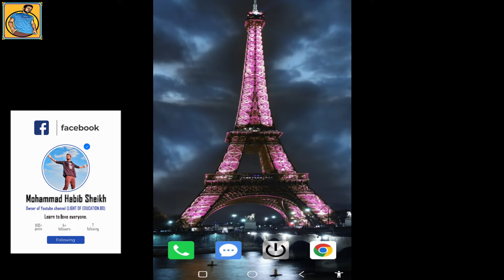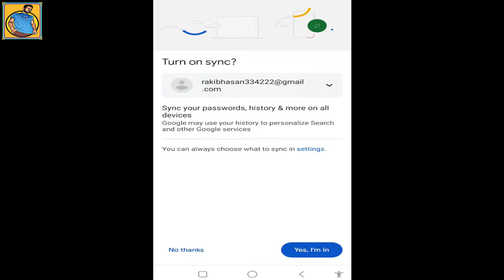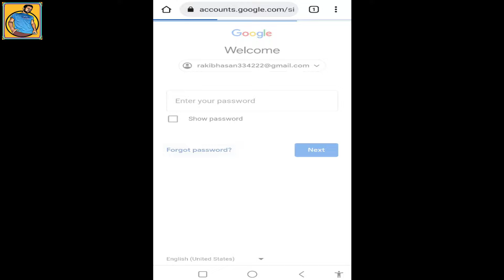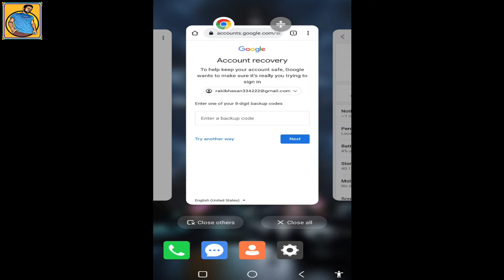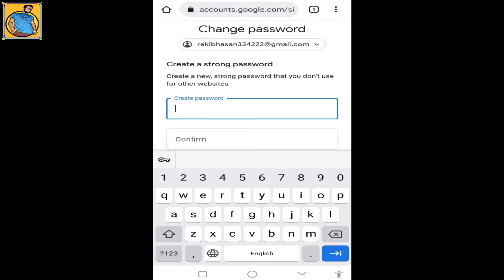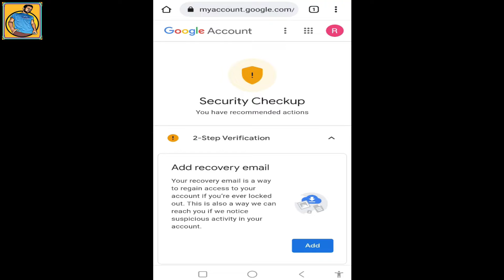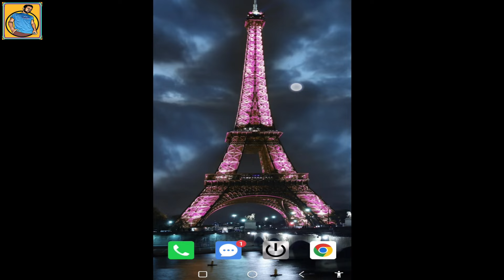Recover Gmail Account with Backup Code II 8 digit backup code Gmail II How to recover Gmail Account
In this video I have shared and seen how to recover Gmail account with recovery mobile number. If the mobile number is associated with the Gmail account as recovery. Gmail account can be recovered anytime later. In this video I have shown you how to recover Gmail account. How To Recover Gmail Account Without Mobile Number And I have also shown the benefits of having a mobile phone number as a recovery number.
Gmail can be used as a mobile number recovery tool when creating a Gmail account or after creating a Gmail account. Adding a recovery phone number to a Gmail account makes that Gmail account more secure. Since we store important documents in our Gmail account. That's why recovery phone numbers play an important role in enhancing the security of your Gmail account.
Simply put. The information we have discussed in this video about adding a Gmail account recovery phone number is as follows:

1. What is a Gmail account and how to create one?
2. What is Gmail Account Recovery and how to do it?
3. How to add recovery phone number after creating Gmail account?
4. How important is a recovery phone number in enhancing the security of a Gmail account?
5. Gmail account recovery with recovery phone number etc.
In this video we have tried to present more important information about Gmail account recovery including the information mentioned above. Hopefully after watching this video all viewers will get important information about Recovery Gmail. And you can easily recover Gmail.

 যোগাযোগ করুন:

(ফোনে না পাওয়া গেলে WhatsApp মেসেজ করুন।
সকাল ১০ থেকে রাত ১০ টা পর্যন্ত কল বা মেসেজ দিতে পারেন। )

Gmail account recover
how to forget Gmail account password
Gmail password forget
Gmail account
how to change Gmail password
Gmail password
how can I recover my Gmail account without 2 step verification
how can I recover my Gmail account password without phone number
how can I recover my Gmail account without phone number and recovery email
how can I recover my Gmail account without mobile number and password
how can I recover my Gmail account without password
how can I recover my Gmail account if I lost my phone
how can I recover my Gmail account with security question
how to forget Gmail account password without phone number
how to forget Gmail account password without verification code
how to forget Gmail account password in pc
how to forget Gmail account password in kannada
how to forget Gmail account password in Tamil 2022
Gmail password forgot kaise kare
Gmail password forgot Tamil
Gmail password forgot Telegu
Gmail password forgot Malayalam
Gmail password forgot without mobile number
how can I recover my Gmail account
how do I recover my Gmail account if I lost my phone number?
how do I recover my old Gmail account?
recover Gmail account without phone number
how to recover google account without phone number and recovery email

Channel Disclaimer: ➡️This channel may use some copyrighted materials without specific authorization of the owner but contents use here fall under the "Fair Use" as described in The Copyright Act 2000 Low No.28 of the year 2000 of Bangladesh Under Chapter 6, Section 36 and Chapter 13 Section 72.